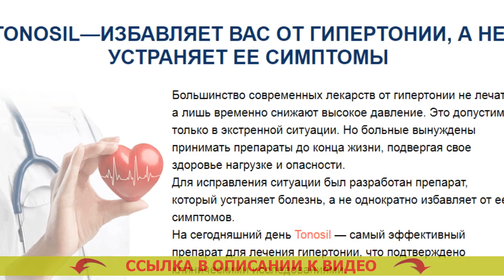ДАВЛЕНИЕ 110 НА 90 ЧТО ПРИНИМАТЬ ☑ ТАБЛЕТКИ ПРИ КРИЗЕ ДАВЛЕНИЯ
Позабудьте на веки веков о трудностях с  давлением

После персонального курса TONOSIL:
- Восстанавливает давление, крепя состояние здоровья и продлевая жизнь каждого человека
- Упреждает разрыв сердца и апоплексический удар, налаживая кровоснабжение и приглушая нагруженность на сердце
- Убирает сокращения сосудов, улучшая настроение и предупреждая проблемы

Приведет давление в порядок – вне зависимости от первопричин гипертонии

Сбивать давление — опасно для нашей жизни
По причине резкого уменьшения давления пилюлями случаются сложности с состоянием нашего здоровья во всем организме.
Каждая пилюлька для снижения давления изнашивает и ускоренно состаривает ваши сосуды. Сторонние проявления от внезапного пониженья артериального давления критичны для органов человека и всего организма.

Но гипертоническая болезнь еще рискованней.
Поэтому вернее всего не сбивать давление каждый раз при его поднятии, а практически постоянно сберегать его в порядке, используя на этот предмет исключительно натурально-органические препараты, которые не доставляют ни малейшего вреда вашему самочувствию.

Для неопасного освобождения от гипертонии крайне необходим такой препарат, который не будет позволять давлению подниматься, а заставит организм своими силами справляться с первопричинами давления.

Выясните Ваш риск смертельных побочных эффектов гипертонии. Обозначьте те симптомы, которые отвечают вашей собственной ситуации, 1 симптом = 1 балл
- Вы - джентльмен постарше 45 или же дама больше 40.
- У Вас бывали подъёмы кровяного давления.
- Вы хоть раз курили.
- Иногда Вы испытываете одышку.
- Вы раз в неделю потребляете алкоголь.
- Расположены к утомляемости, под вечер чувствуете переутомление. Таблетки от гипертонии не влияющие на псориаз.
- Утром Вы чувствуете себя невыспавшимся. Препараты нормализующие давление список.
- Кое-когда Вас тревожит боль в голове. Препарат мягко снижающий давление.
- У Вас хоть раз выявляли в анализах завышенный общий холестерин или глюкозу (сахар) в крови. Народные средства снизить.
- Вы не придерживаетесь диеты. 115 65 Давление.

Ваш риск чертовски тяжелых побочных эффектов гипертонической болезни:
1-2 балла — минимальный риск инфаркта, геморрагического или ишемического инсульта имеется. Капотен дозировка таблеток при высоком давлении. Он относительно невысокий для того, чтобы было можно начинать предотвращение подобных сердечно-сосудистых происшествий. Что пить при давлении 150. Для надежной профилактики отлично подходит грамотное использование Tonosil в облегчённом варианте каждый день (смотрите аннотацию). Аналог клофелина от давления.
3-6 баллов — риск серьезных осложнений средний, а из этого можно сделать вывод, что кровоизлияние в мозг или инфаркт Вам грозят в ходе ближайших 5 годов. Реникард инструкция по применению цена отзывы аналоги. Чтобы их устранить, рекомендуется незамедлительно начинать план приёма TONOSIL. Лекарство для понижения давления для молодых.
6-10 баллов — проблема острая, Ваш сердечно-сосудистый риск до чрезвычайности велик. Последствия гипертонического криза у женщин. Инфаркт миокарда или кровоизлияние в мозг может произойти в любой момент. Давление 133 на 92. Для того, чтобы оказать содействие заболевшим сосудам и сердечку справляться с повседневной работой, очень важно поспешно начать приём ТОНОСИЛ. Укол при высоком давлении скорая помощь.

Давление 110 на 90 что принимать Давление #110 на #90 что принимать .